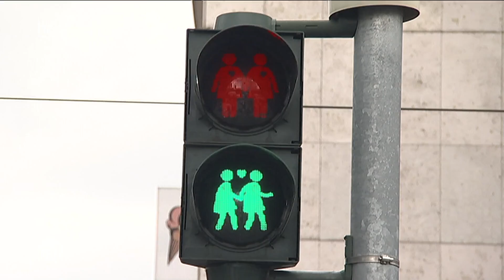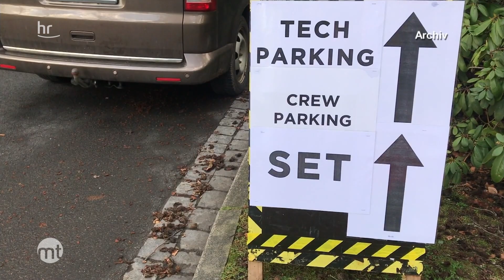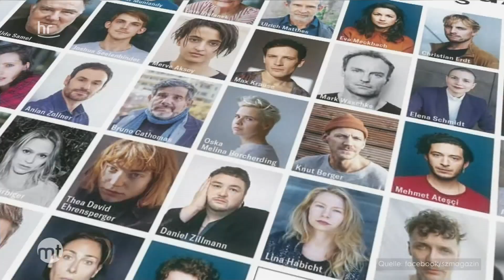actout - 185 Schauspielende outen sich | maintower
Sie fordern eine Debatte über Sichtbarkeit für Lesben, Schwule, Bisexuelle und trans-Personen - und bekommen dafür international Aufmerksamkeit. 185 Schauspieler*innen haben sich jetzt öffentlich (nochmal) geoutet, darunter auch Moderator Jochen Schropp und Schauspielerin Eva Meckbach.